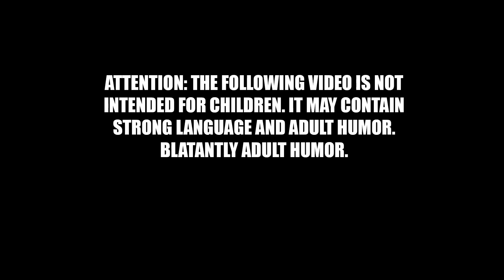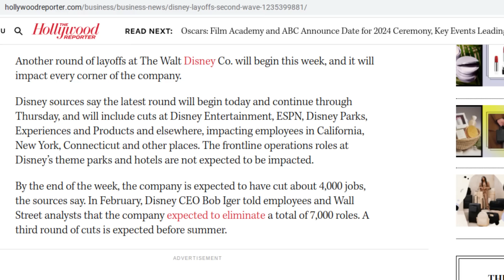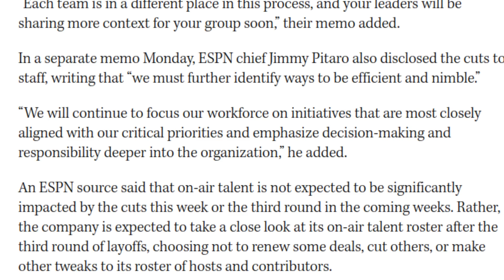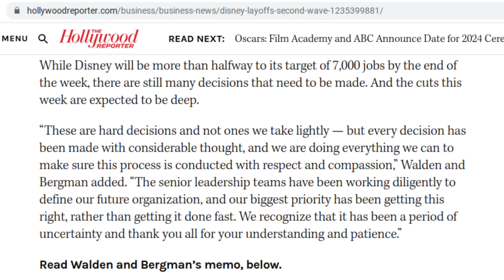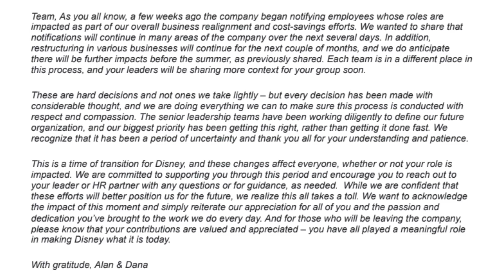Disney Employees FREAK OUT | More Layoffs Will Hit This Week | The Grim Squeaker Strikes AGAIN!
This morning, Disney employees were greeted with a memo informing them that heads would roll this week in yet another round of layoffs!  By the end of this week, about 4,000 employees will have been fired from Disney, with a third round coming before summer. The wages of woke is broke my friends, and in this video I report on what is happening, and share my opinion as to WHY Disney is so broke they're having to slash employees and cut budgets.  The Grim Squeaker is prowling the halls of Disney today my friends...here is what's going on!

Pop Culture is under assault!  Here is the link to the join button! Please consider joining to get custom emojis, exclusive videos, and exclusive livestreams speaking directly to Doomcock!